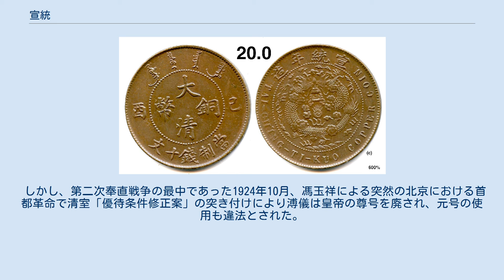宣統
大清銅幣。
満洲語と漢文で「gehungge yoso i aniyai weilehe、宣統年造」と記されている 宣統（せんとう、満州語： ᡤᡝᡥᡠᠩᡤᡝ ᠶᠤᠰᠤ、転写：gehungge yoso）は、中国の歴史で、清朝の最後の皇帝である愛新覚羅溥儀の治世に使われた元号である。
1909年から1911年。
清朝は一世一元の制を布いていたため、溥儀を宣統帝と称することもある。
なお、モンゴル語では、ケブト・ヨス（ ᠬᠡᠪᠲᠦ ᠶᠣᠰᠣ、Хэвт Ёс）と言った。
 宣統3年11月13日（1912年1月1日）、南京に中華民国臨時政府が成立し、北方の清朝政府と南方の中華民国臨時政府が対峙したが、戦闘継続を困難と判断した隆裕皇太后の決断により退位詔書が発表され、宣統帝は宣統3年12月25日（1912年2月12日）に退位した。
 退位詔書の発表前に清朝側と中華民国側の協議によって退位後の皇室、皇族、満蒙回蔵各族の待遇について取り決めた清室優待条件によって、自発的に退位した皇室への敬意を示して宣統皇帝の称号を維持すること、中華民国政府が宣統帝に対して外国君主と同等の礼を尽くすこと、皇帝をはじめとする皇族がそのまま紫禁城内に居住することなどが認められた。
このため紫禁城内（遜清皇室小朝廷）では宣統元号が使われ続けていたほか、清朝に忠誠を続ける各地の遺臣や復辟派は民国の年号を嫌い宣統の年号を使用し続けていた。
また1917年には張勲復辟により皇帝に復位する事件も発生している。
このため、この頃編纂が行われていた『清史稿』では、中華民国成立後の記事に関しても「民国」ではなく「宣統」が使われている。
この措置に対して、中国国民党をはじめとする共和派は、激しく反発していた。
 しかし、第二次奉直戦争の最中であった1924年10月、馮玉祥による突然の北京における首都革命で清室「優待条件修正案」の突き付けにより溥儀は皇帝の尊号を廃され、元号の使用も違法とされた。